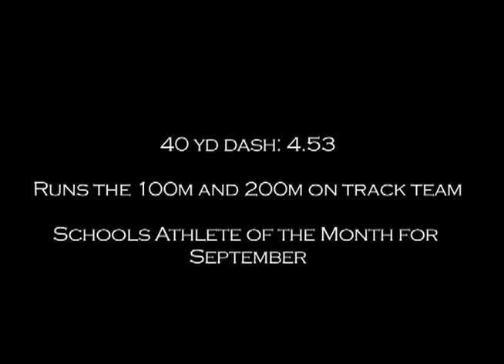Terry Popa 2011 Football Season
Terry Popa 2011 Football Season Highlight Video
North Hunterdon
Destination Recruit